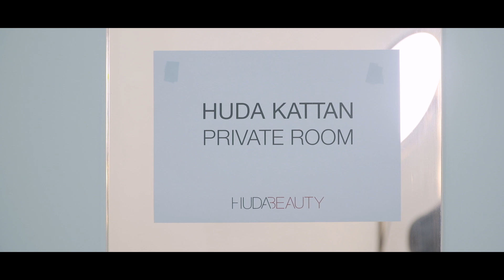Watch How Our Mercury Retrograde Photoshoot Went Down | شاهدوا جلسة تصوير "ميركوري ريتروغرايد"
My shoot for Mercury Retrograde, our newest palette, was a LOT of pressure! I wanted to show you guys the REAL behind the scenes of what it takes to do this kind of work. I always hope to give you guys the best information on all things beauty, business, fashion and life. Love you guys xx.